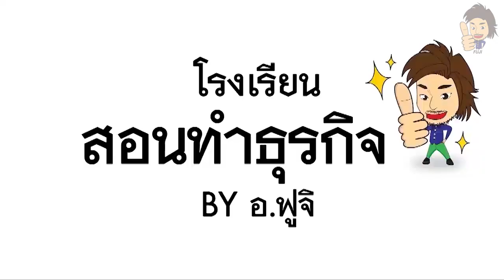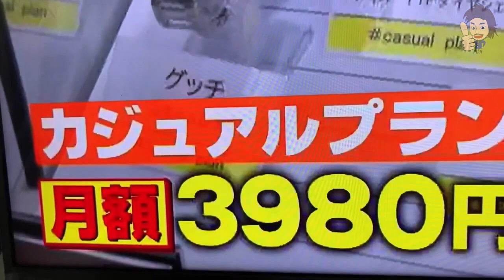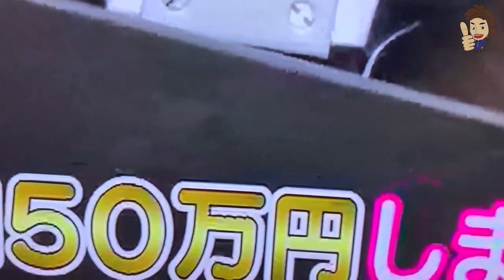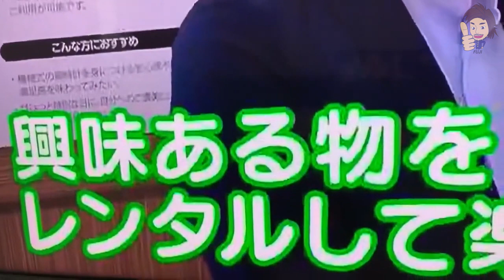เอา 1000 มาแลก 1 ล้าน!!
เอา 1000 มาแลก 1 ล้าน!! - If you're searching for เอา 1000 มาแลก 1 ล้าน!! then watch this video to learn everything you need to know about เอา 1000 มาแลก 1 ล้าน!!